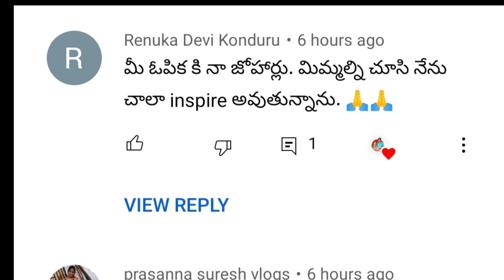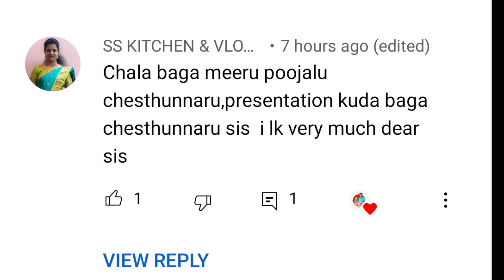కృష్ణాఅష్టమి పూజ ఎందుకు, ఎలా చెయ్యాలి!!ప్రసాదాలు, krishnastami pooja by gokula sanjay talks